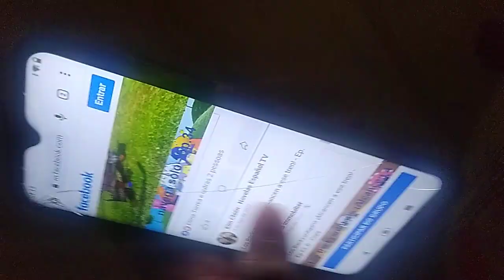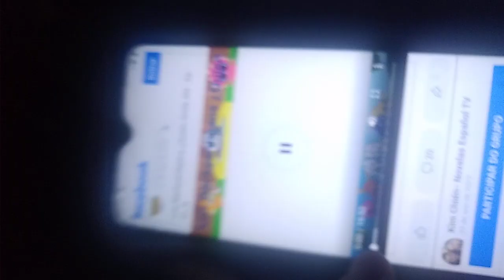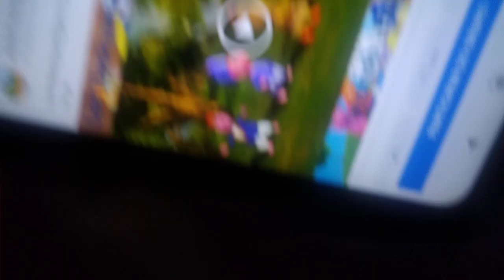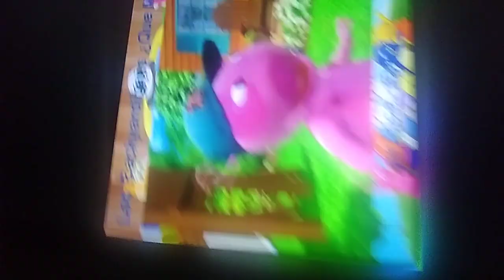The Backyardigans: Multilanguage in Moacir Jesus - Ep.95